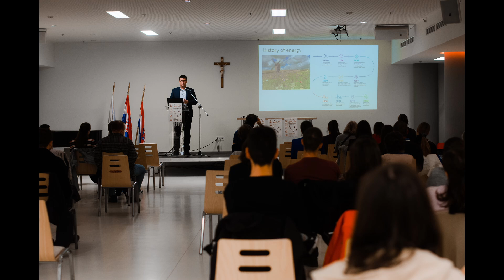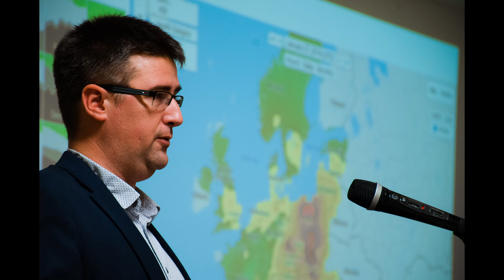Antun Pfeifer - Energija-lokalna ili globalna priča?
Izlaganje na engleskom Antuna Pfeifera o aktualnoj temi na trećem Chestertonovom festivalu (ChestFest vol. 3) koji je održan u subotu 24. rujna 2022. godine.